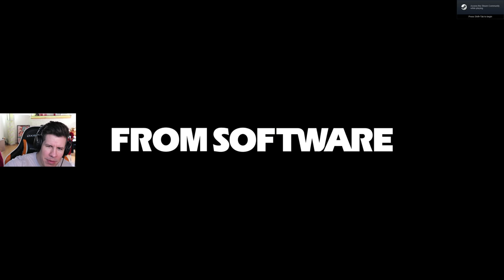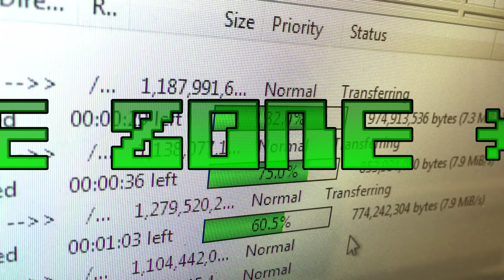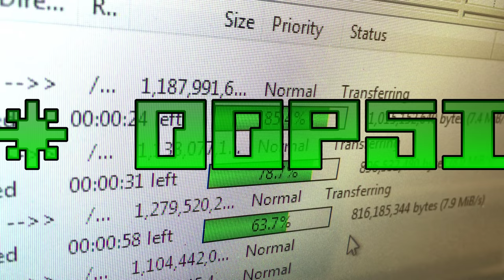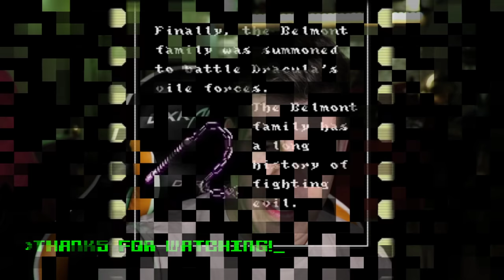Fighting with Dad - Lawrence Plays Sekiro: Shadows Die Twice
Platform: PC